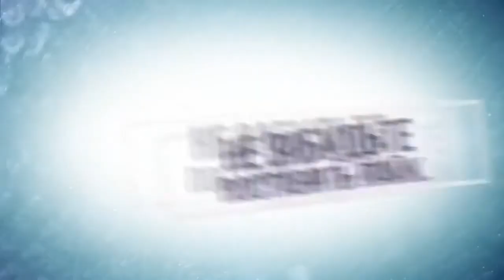Приколы над людьми 24